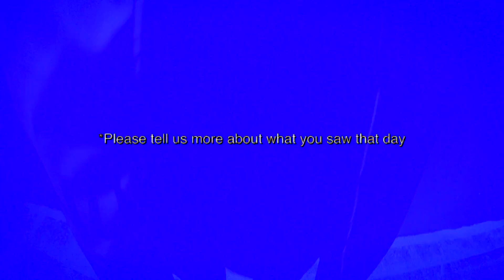thisisneverthat SS15 Video - Lake on Fire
Video | KIM Mintae
Music | Somdef
Art Direction and Design | thisisneverthat